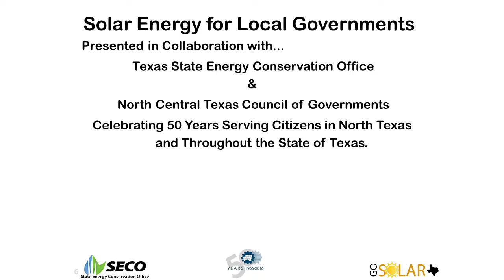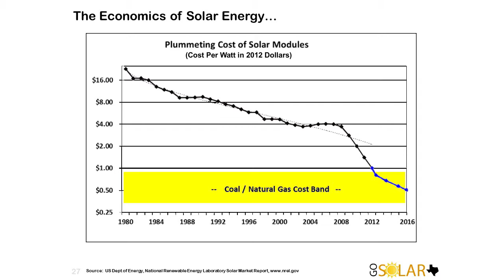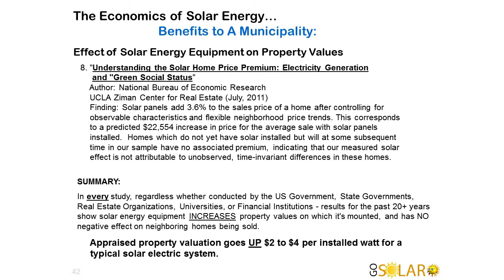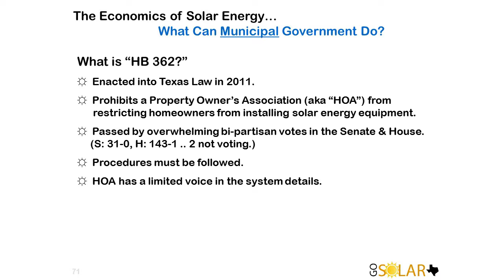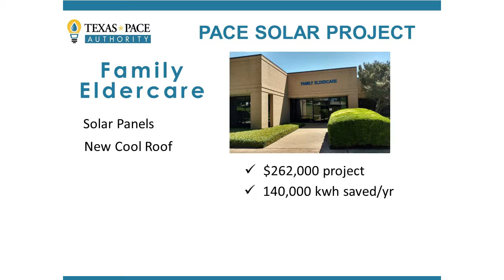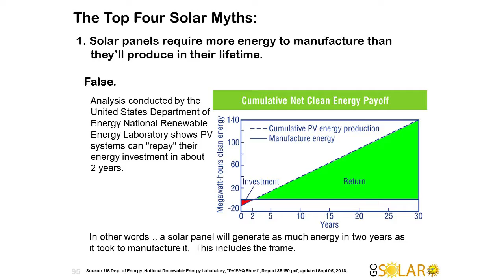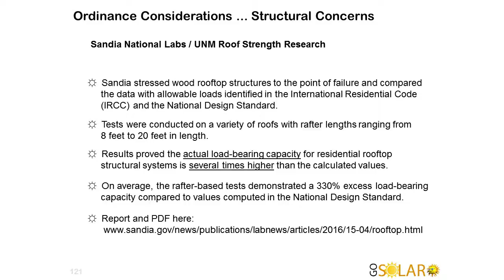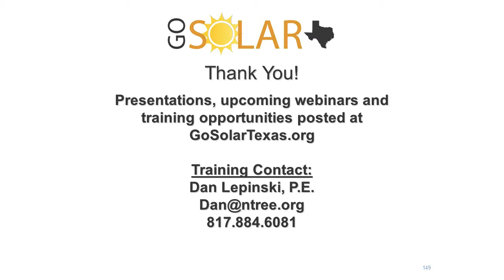Solar Energy for Local Governments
Local government officials will gain a fundamental understanding of residential and commercial photovoltaic systems, components that comprise a system and their functional role, basic mechanical and physical characteristics of solar panels, and be provided answers to many common questions - including many you may not know what to ask.

Trainer Biography: Dan Lepinski, PSC is a leading expert in the solar energy industry. Mr. Lepinski has over 40 years of experience designing solar PV systems and equipment. He serves on the UL Standards Technical Panel, the Solar Industry Task Force that interfaces with the National Fire Protection Association, and the Solar America Board for Codes and Standards. Mr. Lepinski has taught a variety of audiences and consulted on a variety of subjects and client projects pertaining to Solar PV.